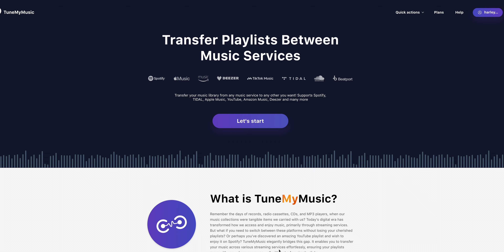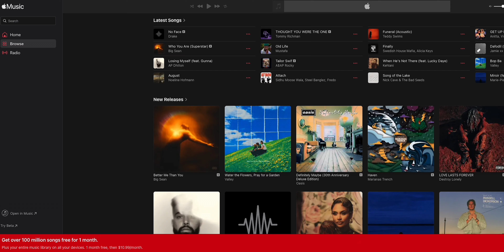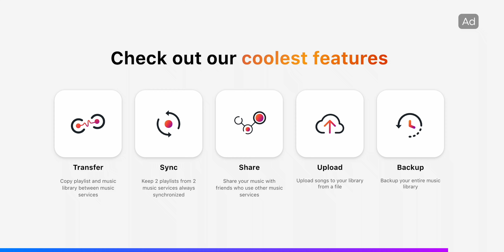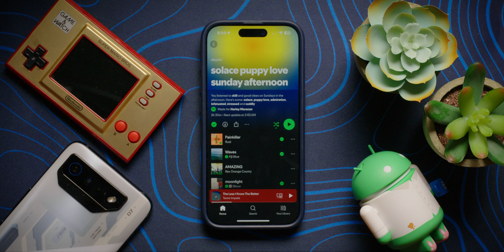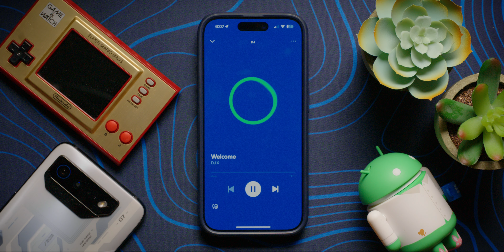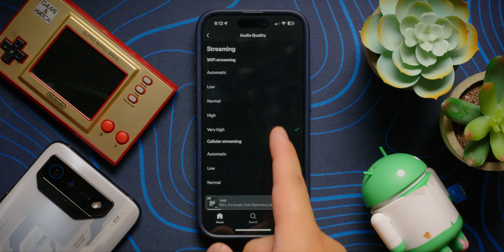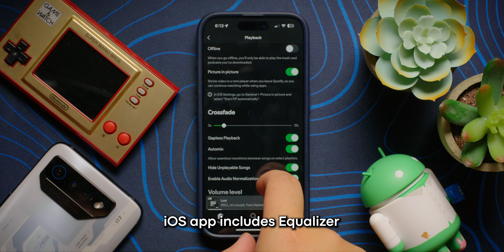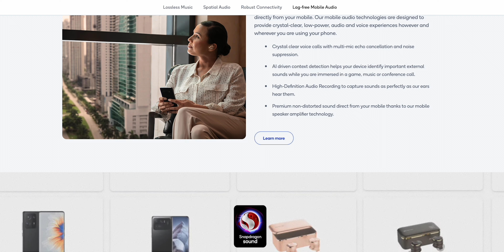Apple Music vs. Spotify in 2024: Which streaming service is best for you?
TuneMyMusic allows you to effortlessly transfer, sync and share your music library and playlists between ALL major platforms, including Spotify, Apple Music, YouTube, and many others. Try it out for free now

In this video, we're going to be comparing Spotify against Apple Music to see which streaming service you should use in 2024. Is it finally time to switch? Find out in our versus video!

00:00 Is it time to switch?
01:00 Music library and other content
03:49 Search and recommendations
07:41 Streaming quality
10:38 Price and value for money
11:52 Apple Music vs. Spotify: Which is the better streaming service?

Learn how to transfer playlists between music streaming services using TuneMyMusic. Transfer playlist from Spotify to Apple Music and vice versa.